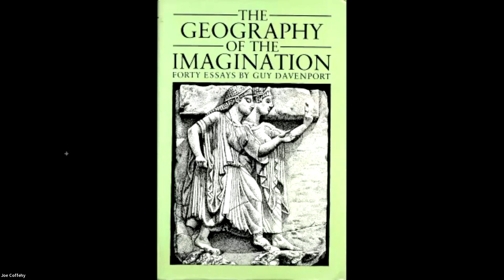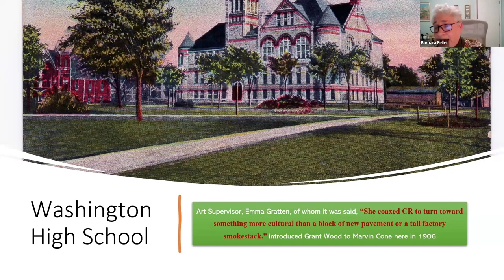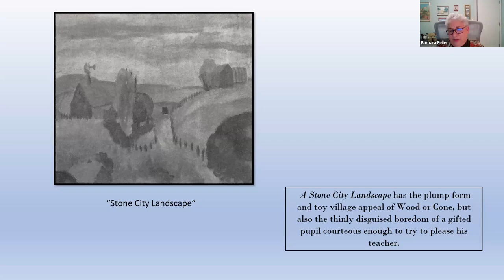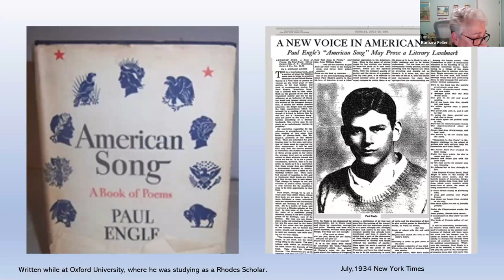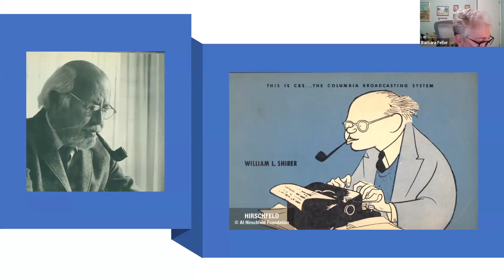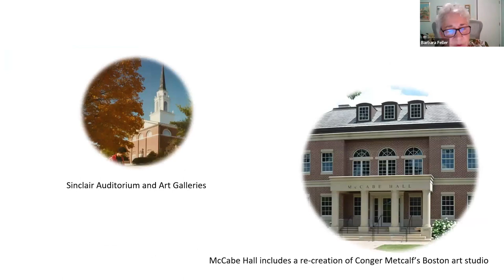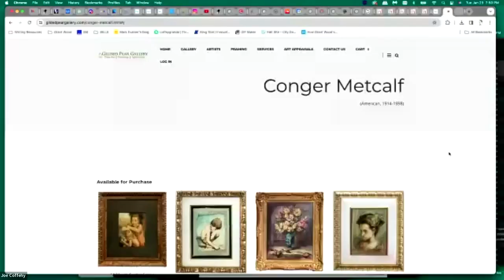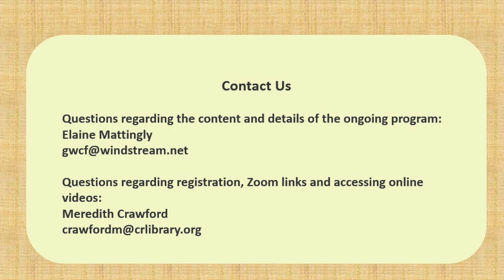Grant Wood Writer's Forum: January 23, 2024